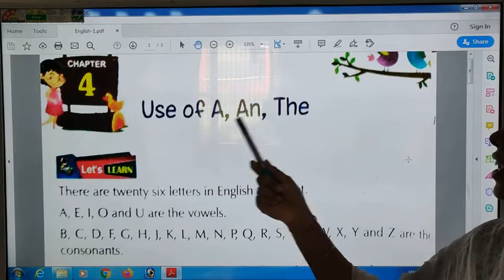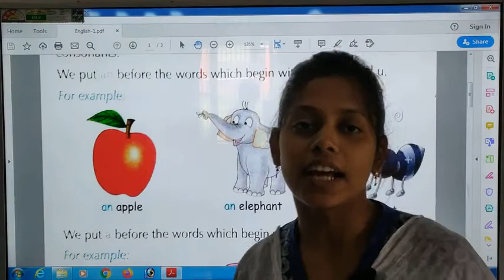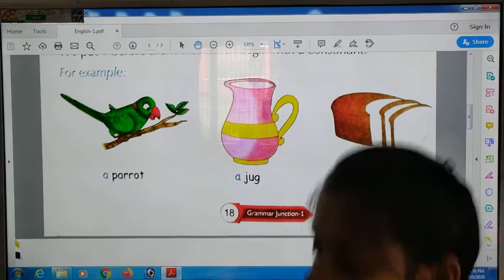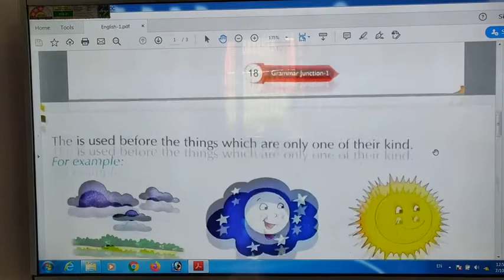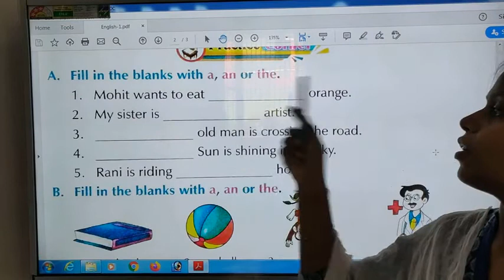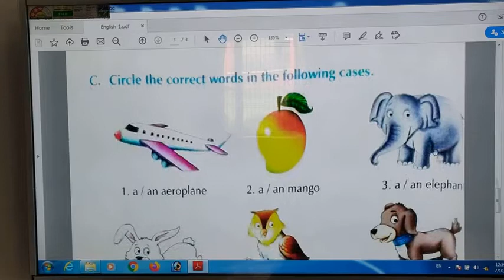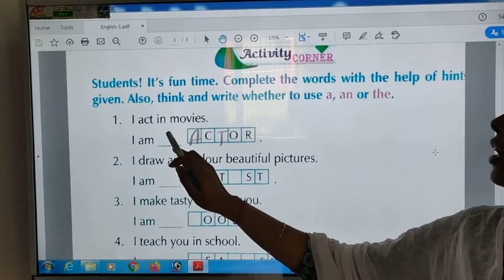Chapter-4 (Use of A, An, The)